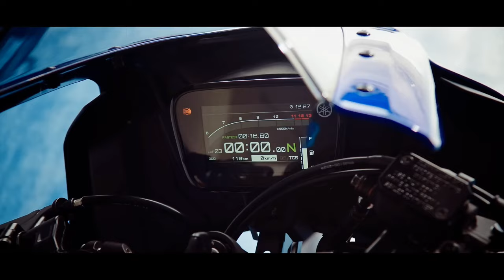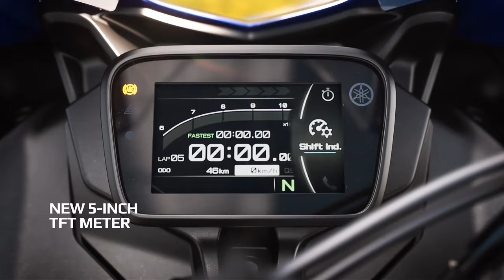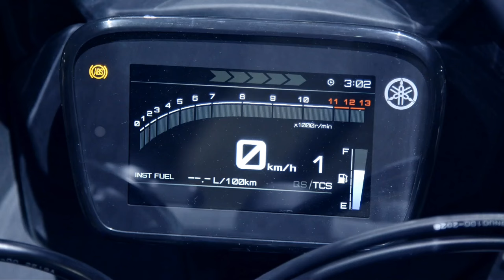2024 Yamaha 125 Bike Launched in india 💥|Price Under 1.20 Lakh|Specs, Features|Yamaha upcoming Bikes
2024 Yamaha 125 Bike Launched in india 💥|Price Under 1.20 Lakh|Specs, Features|Yamaha upcoming Bikes